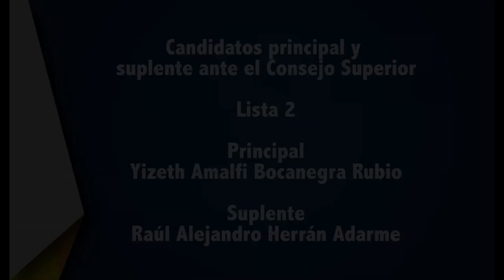Yizeth Amalfi Bocanegra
Presentación de candidatos para la elección de representantes de estudiantes ante los diferentes consejos, periodo 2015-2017